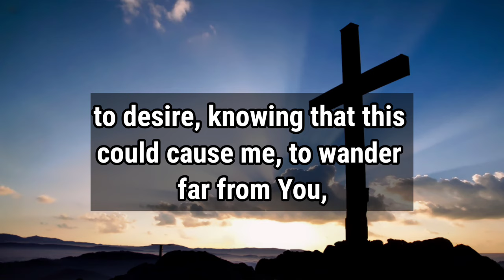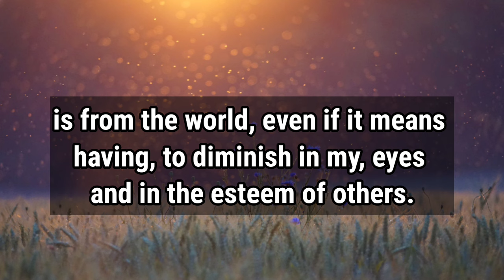WARNING This Will Be Your Biggest Mistake If You Skip Now | God Message Today | Jesus Message Today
1. God message for me today
2. God message for me
3. God message
4. God's message
5. God message for you
6. Message from god
7. God's blessings message
8. Jesus message
9. God's message for me today
10. God message tarot
11. God's message for me
12. God's message today
13. Message of god
14. Sermons
15. God's message for you today
16. Motivational
17. Message from universe
18. Urgent message from god
19. Universe Message
20. Faith quotes
21. Jesus quotes
22. Church
23. Joel Osteen
24. Bible quotes
25. Bible message
26. Quotes god
27. God's Motivation
28. Bible god quotes
29. Life quotes
30. Faith god quotes
31. Christian Motivation
32. The Lord Helps
33. God Helps
34. Grace for purpose
35. Jesus Status and Quotes
30. Faith god quotes
31. Christian Motivation
32. The Lord Helps
33. God Helps
34. Grace for purpose